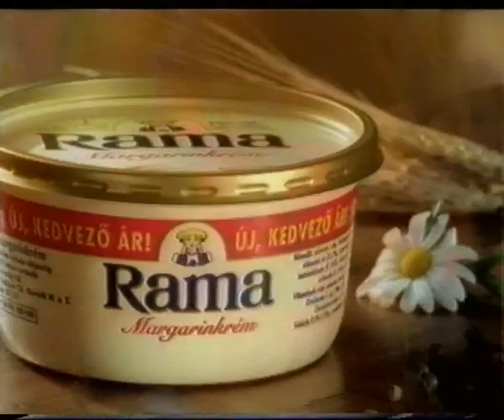Régi reklámok 23.: TV3 - 1999 húsvét